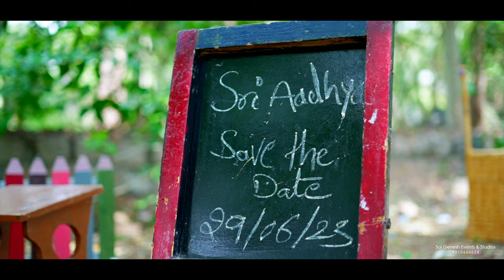Sri Aadhya Birthday Song | Sri Aadhya Birthday Special